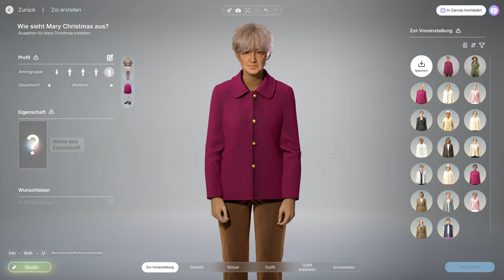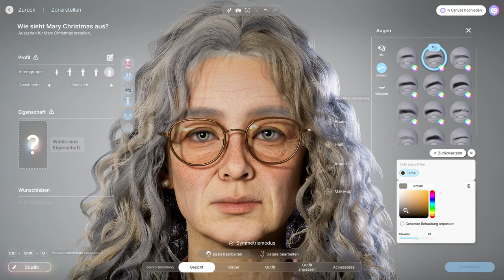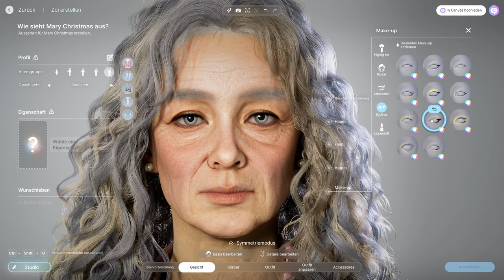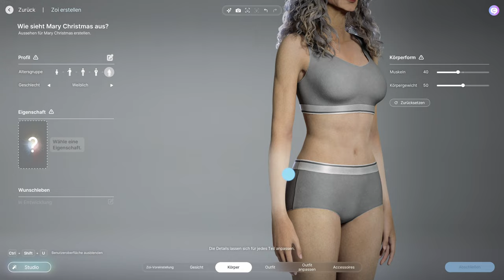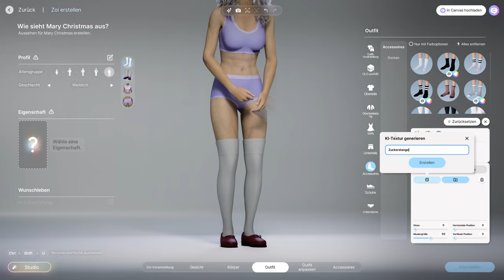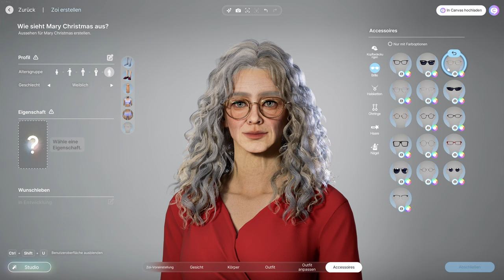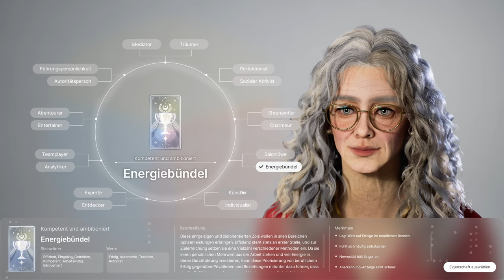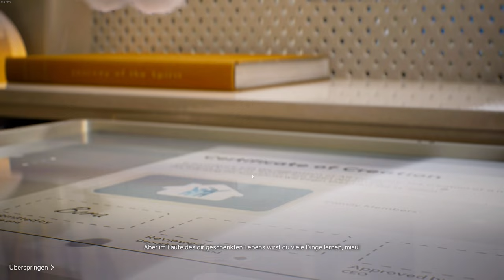INZOI 👫 2/2 [CHARACTER STUDIO DEMO]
🎮Spiel: INZOI

Experience various aspects of life!
inZOI is a life simulation game where the player can alter any aspect of their world to create unique stories and experiences. Just like in the real world, you can find jobs to make a living while forming deep relationships through interactions. With a complete community simulation of every character acting on their free will, you can experience unexpected events to feel the various emotions life has to offer. With inZOI, we hope to share the message that "life itself is the true gift, and every journey has its own meaning."